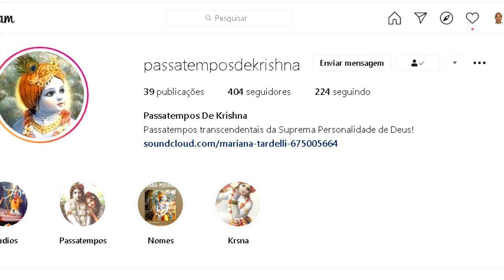KRISHNA PROVA A POSIÇÃO DE SRIMAT RADHARANI